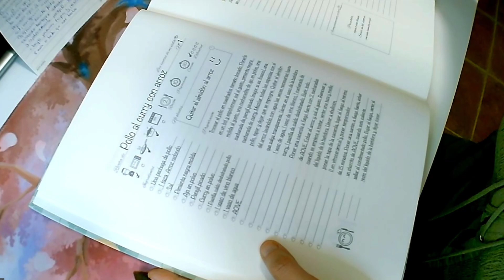Receta 1: Merluza con Tomate. "Las Recetas de mi Vida".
¡Estrenando el cuaderno!
Acompáñame a escribir la receta de Merluza con tomate en el cuaderno "Las recetas de mi vida". Te cuento cómo se hace la receta a la par que te explico cómo se rellena el cuaderno.